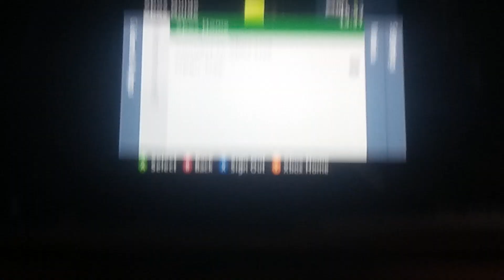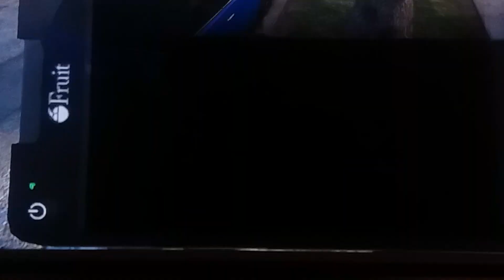Cum să nu conduci (GTA Version) partea 1